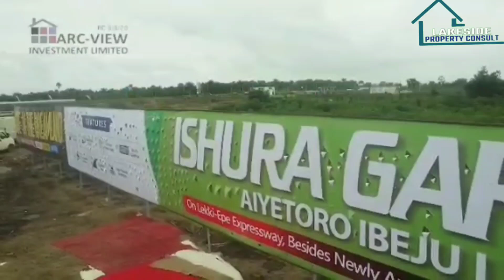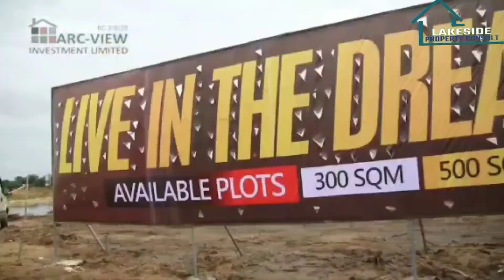ISHURA GARDENS AIYETORO_ Affordable Investment💯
ISHURA GARDENS AIYETORO SCHEME IBEJU LEKKI, LAGOS

The estate shares its boundaries with the newly approved Lagos International Airport, ensuring ease of travel and significant future value appreciation.

Ishura Gardens is surrounded by major developments and key landmarks, including the Dangote Refinery, Lekki Deep Sea Port, Lekki Free Trade Zone, and Alaro City among others.

These proximities make Ishura Gardens an enviable and strategic location for both residential and commercial investments.